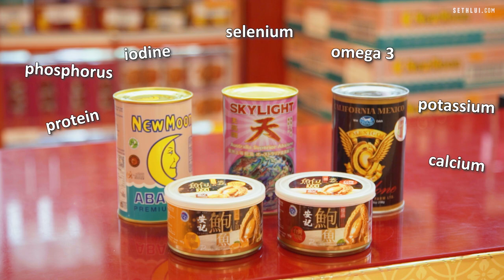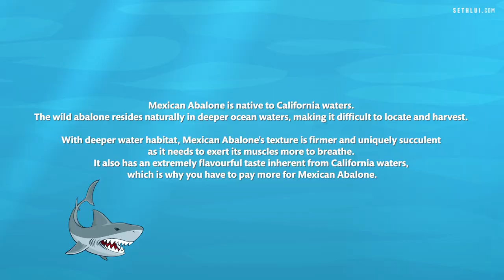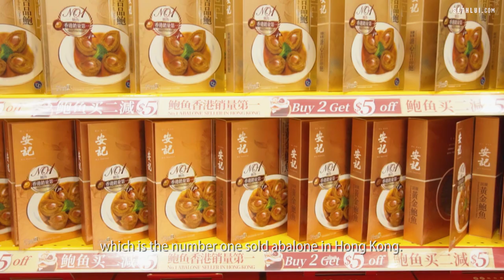Seth’s Guide To Buying Abalone at Giant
Seth teaches you how to buy abalone at Giant Singapore.

Visit Giant to explore awide variety of abalone that they carry and to find out more about the amazing deals and prices they are offering this CNY